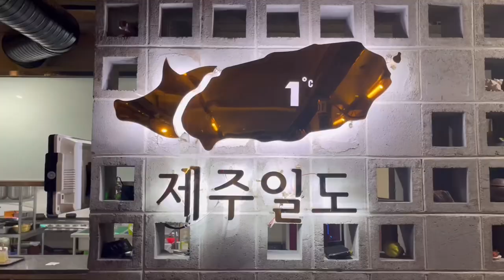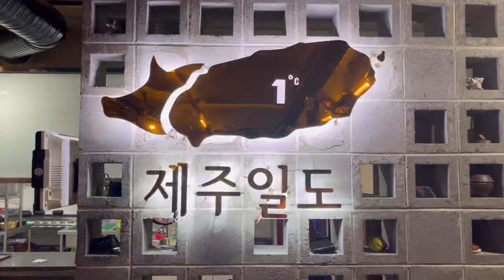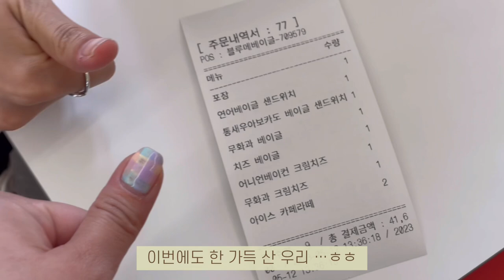내가 제주를 사랑하는 이유 -`♡´- | 삼대 해녀의 집, 해산물 회, 흑돼지, 히포파운드, 베이글 샌드위치, 스타벅스 치즈 베이글 | 먹방 브이로그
안녕하세요 히유입니다 ☁️

이번 영상은 친구와의 제주도 여행 2, 3일차를 들고 왔어요
사실 여행이라고 쓰고 먹방이라고 적는게 맞는거 같은데 ..ㅎㅎ 😅

워낙 맛있는걸 잔뜩 먹어서 그런지
편집하는 내내 먹고싶어서 고통스러웠지 뭐에요 ..!
그래도 중간중간 예쁜 제주바다도 보면서 힐링했답니다 :-)

우리 구독자님들도 제 영상보시면서 오랜만에 제주도도 구경하시고
조금이나마 평온하고 힐링되는 시간이 되시길 바랄게요 🌿

키워드 검색용
스타벅스, 녹차 베이글, 녹차 푸딩, 삼대 해녀의 집, 해산물 모둠, 뿔소라, 해삼, 전복, 멍게, 보말 칼국수, 제주일도, 흑돼지, 비빔냉면, 히포파운드 베이글, 샌드위치, 블루메 베이글